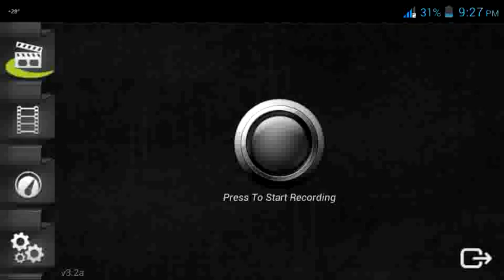Asphalt 8 Gameplay La Ferrari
Hey guys,
Here is another video of Asphalt 8 featuring the famous La Ferrari.